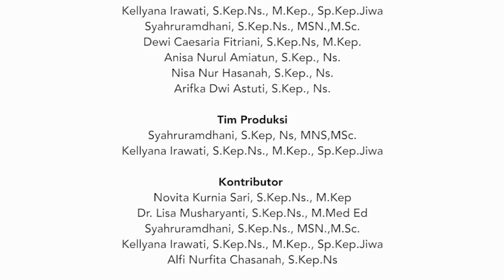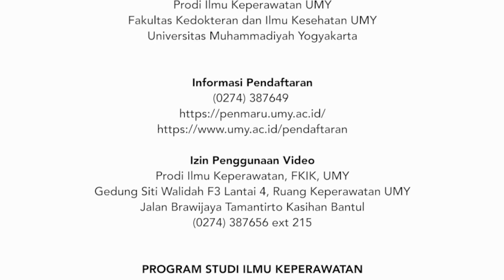TIMBANG TERIMA KEPERAWATAN